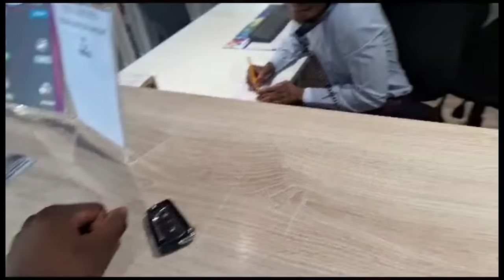Life Lately| Farm Days, CHANNEL CHANGES, Shopping & Cooking| Namibian YouTuber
Hi U Gang❤️

We have BIG CHANNEL CHANGES! Tune in to find out what they are🤭

With love
Ujandja ❤️